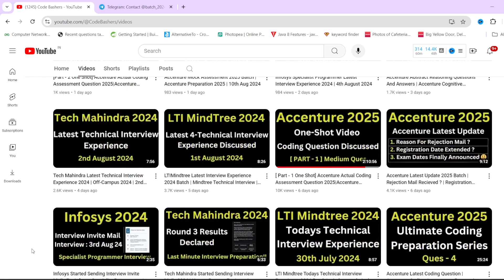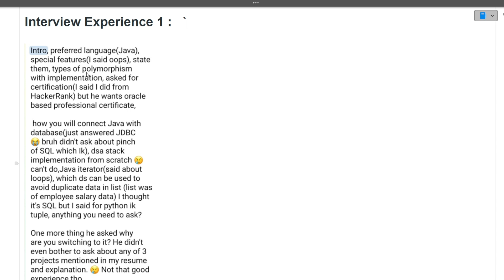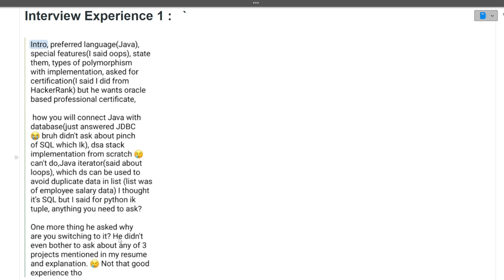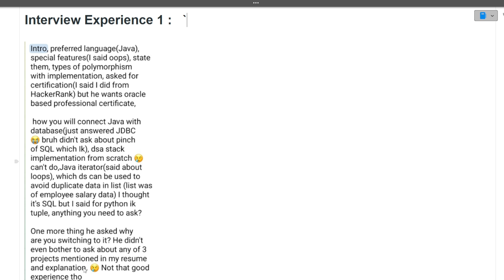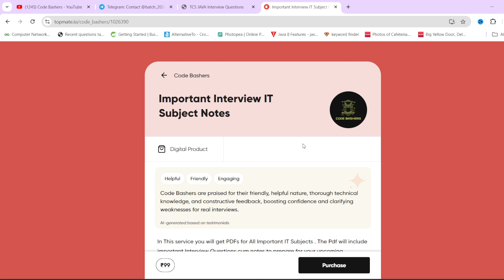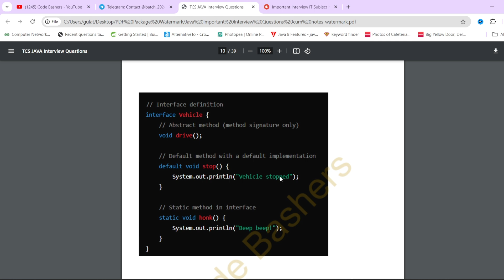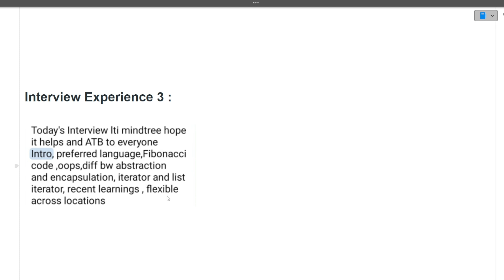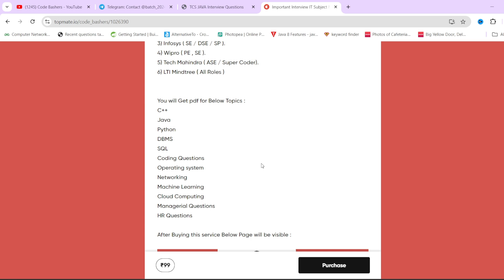LTI Mindtree Latest Technical Interview Experience 2024 Batch | mindtree technical interview ques